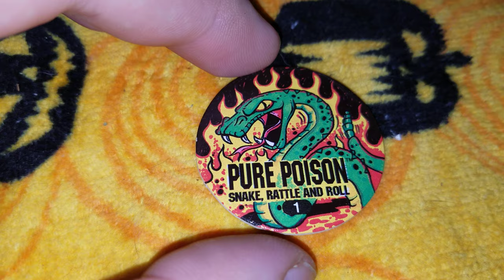Pog of the Day